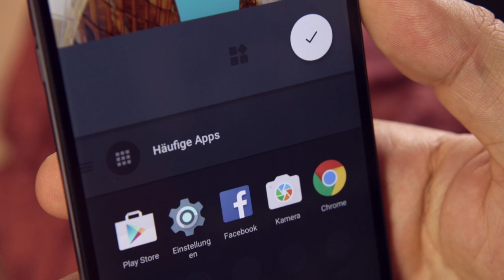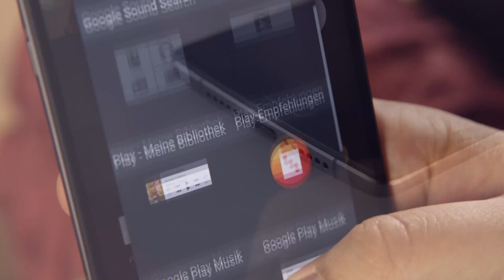Oneplus Two - Fazit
Mit dem Two Oneplus sein zweites Smartphone vorgestellt. Im Video wird das Gerät vorgestellt.